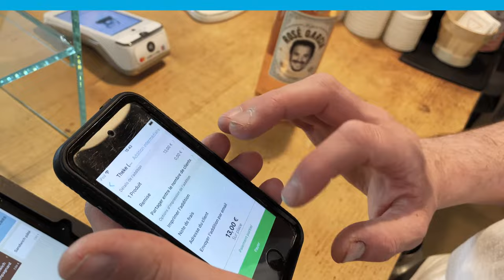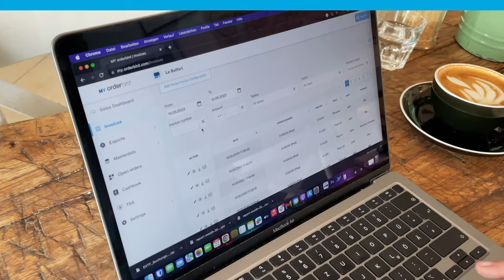Das Bistro Le Belfort erklärt, warum sich die Zusammenarbeit mit orderbird lohnt (2023)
John betreibt das Bistro Le Belfort in Berlin, ein einzigartiges Konzept, das eine französische Bäckerei, ein Bistro, einen Feinkostladen und ein Café vereint. Seit fünf Jahren arbeitet er erfolgreich und zufrieden mit orderbird zusammen. In einem Video teilt er seine Begeisterung für orderbird PRO und erklärt, welche Vorteile ihn überzeugt haben.

Diese Vorteile bietet Dir das orderbird PRO:
- Passend für alle Gastronomiebetriebe
- Spielend leichte Bedienung
- 100 % finanzamtkonform mit Online-TSE
- 24/7 Notfall-Support
- Digitale Bestellaufnahme
- Geschäftszahlen jederzeit im Blick
- Vollintegrierte Kartenzahlung
- uvm.

Das Kassensystem orderbird PRO, speziell für Gastronomen von Gastronomen entwickelt, unterstützt Dich dabei, deine betrieblichen Abläufe zu optimieren. Dadurch gewinnst Du mehr Zeit für Deine Gäste. Mit bereits über 17.000 zufriedenen Kunden genießt orderbird großes Vertrauen in der Branche.

Branchen-Fachwissen zu Businessplan, Preiskalkulation, Marketing und vielen weiteren Themen findest Du in unseren Blog: